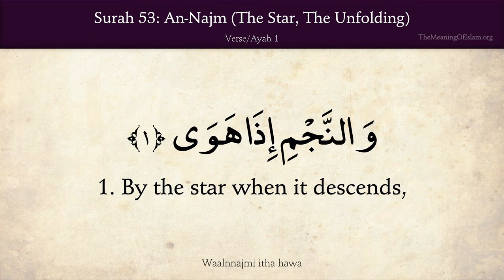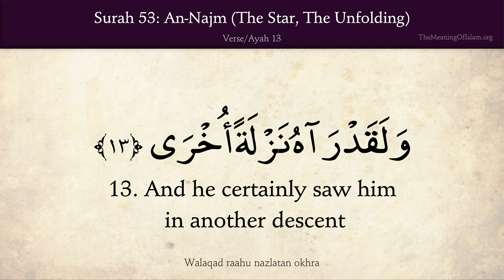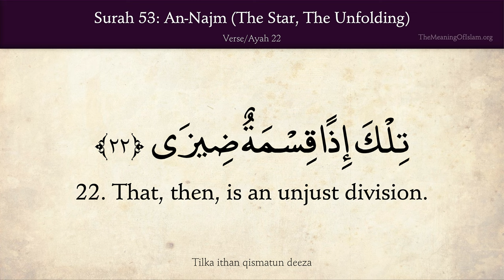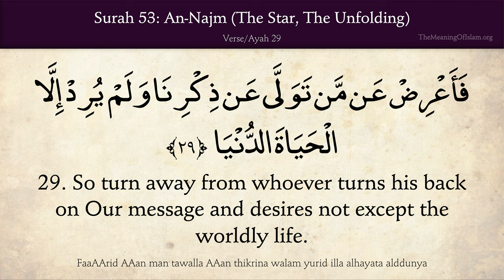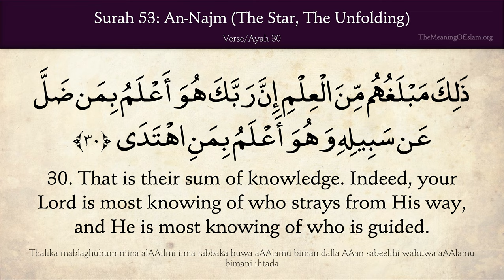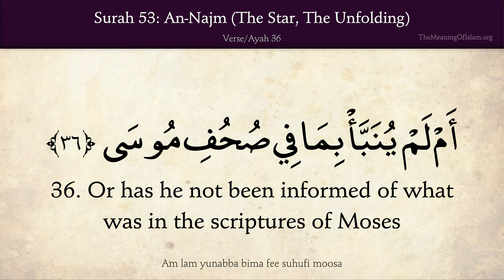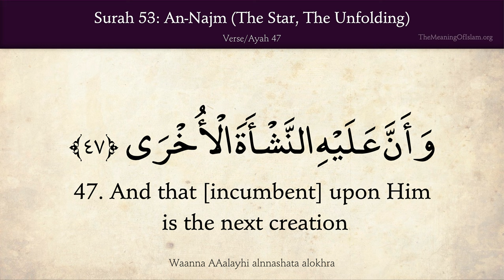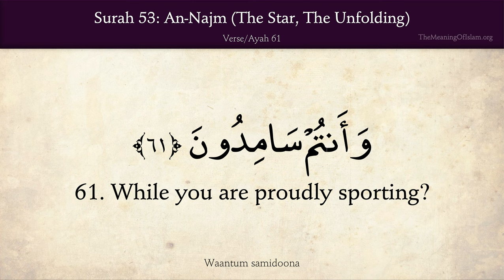Quran 53. An-Najm (The Star, The Unfolding): Arabic and English translation HD 4K